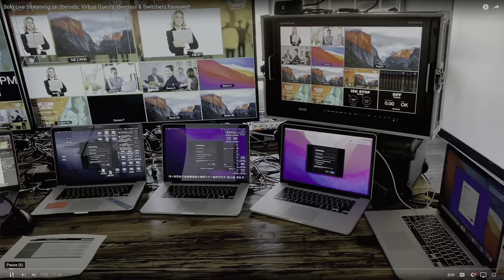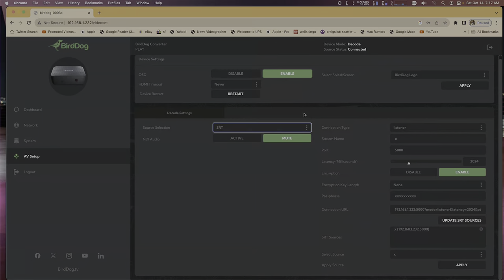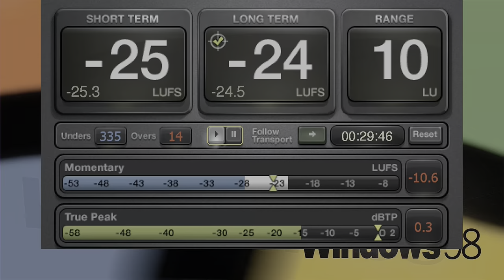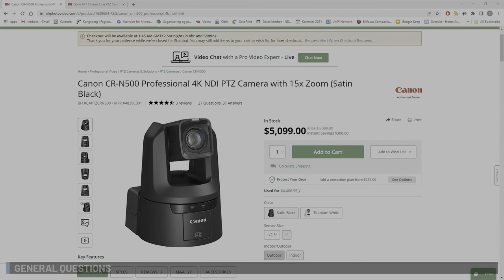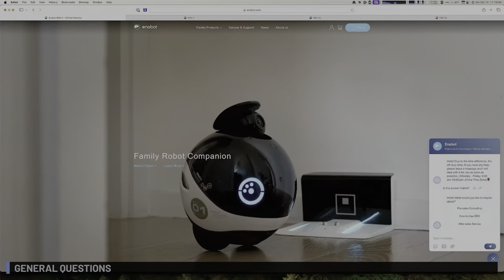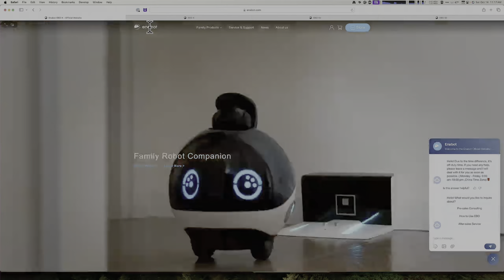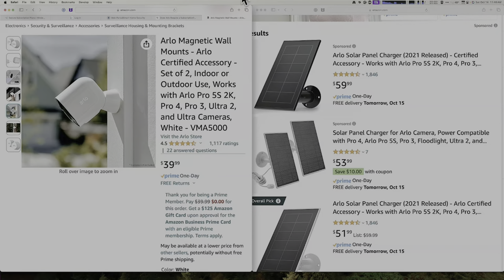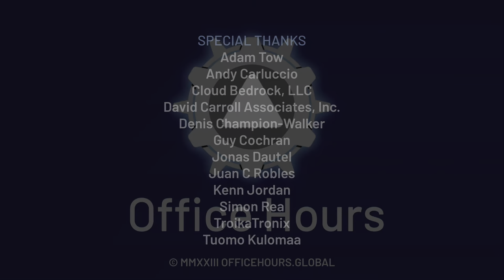Weekend Q&A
A marathon two hour session devoted to Q&A for your most pressing production related questions!

4 44 Offset
00:00 Start

01:20 Please explain what does it entail (equipment wise) to Live Stream a Zoom Meeting of 8 participants. I believe we would need Zoom ISO license include Zoom OSC and Zoom Account (?). Please explain the workflow. Thanks!
11:28 When I'm monitoring audio on the MixPre from my pc via USB, I always get get clicks when the audio peaks. Looks like it's clipping on the MixPre display, but not on the sent audio - any thoughts?
15:54 What is the least expensive way to receive SRT to HDMI? 🥎
18:05 Courtney, can we get a "state of the union agreements" update?
22:53 It’s been about 15 months now since AI has been talked about heavily in the general public. What technological leap caused this dramatic leap?
27:10 Hi Panelists, Thank you so very much for answering our Qs! I have a G2 HDMI Encoder from Kiloview. I saw SRT-TS Pushing in Encoder Config. How can I make use of it? Does Restream/FB/YT support SRT?
30:02 Creative Triangle - Resources vs. Technology vs. Creative Ideas - When does the tech or resource limitations stop the idea? Or does the idea change to fit the limitations?
33:49 Is there a way to test the new Zoom features of MimoLive with available feeds, much like the Zoom ISO test room offered in After Hours a while back?
35:11 If you have a beta version of Sonoma is it easy to "downgrade" to a non beta version? What's the process?
36:43 When traveling, where the host only allows ONE device to a WiFi point: Is there a portable solution to create a private network and connection for more than one? - I've been told that in some of these cases, the provider looks at MAC, not just IP.
39:24 Emirates Airlines is starting to use generative AI for crew training. Thoughts? ([link])
40:17 Does anyone here go to see films about tech? Did anyone see Blackberry? What tech stories have most inspired you?
46:08 Looking to upgrade some Panasonic aw-he60 ptz cameras with something that will more closely match canon c200 cameras. $15,000 budget for camera and controller
47:24 At 79 grams, is the XREAL Air a cure for neck or back pain from looking down at your phone/laptop screenss and is it the best TV/projector/monitor alternative?
52:03 I reached out to contacts at BBC who confirmed the dual inverted lav mics are for plosive avoidance and resilience - and also help when talent have long straightened hair.
53:59 If you have an iPhone 14 Plus, is there any solution for recording with Blackmagic Camera to an external storage device?
54:49 In these modern times, which is easier to tell which is real between 2 pictures printed of the same image, one digital one photograph film…the picture was made with both cameras one digital ,one film? Doesn’t one have dots and the other or, I dunno?
56:40 This may be a question for Jeffery. How do I get an amp sim on my computer to play through a cabinet?
59:51 Can you describe the setup process for the xreal on the Mac, PC, iphone/ipad, and android phone.
01:02:15 CJ, can you get prescription lenses in the XREAL Air?
01:04:00 Trying to figure out how to Spotify my song out to the world, donate proceeds to something ? Tips tricks advice?
01:06:13 Is the xreal a good reason not to have anything but a new iphone with usb-c (older models require kludgy dongles)?
01:09:15 If you had to choose ChatGPT Plus or Claude Pro as your main LLM, which one would you choose and why?
01:11:29 What makes wireless audio receivers consume so much more power than transmitters? At IBC we experienced that with the sure devices.
01:12:54 Let’s talk about color brightness dynamics on LED screens. When we use them in the theatre we want super smooth fades and long ones, even at low output levels. How do we keep them from stepping at lower than 20 percent part of the curve of a fade?